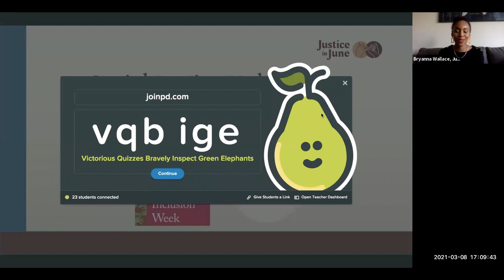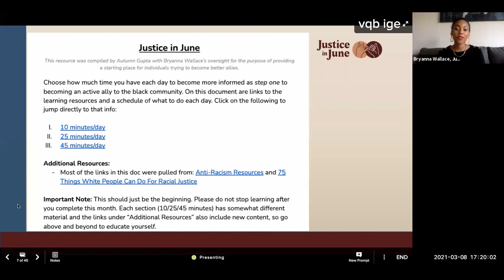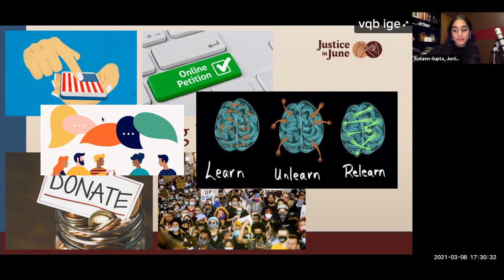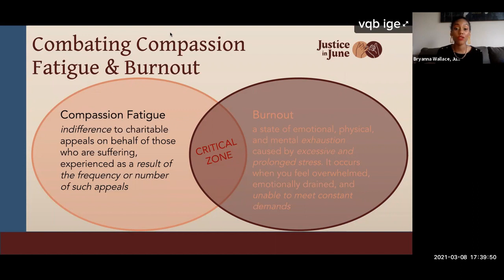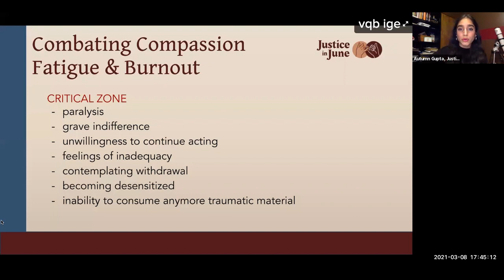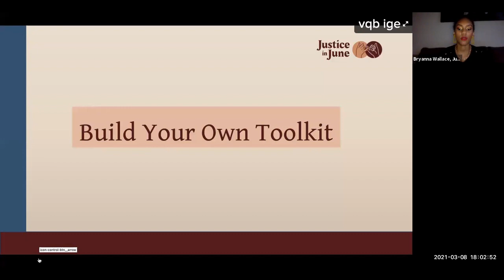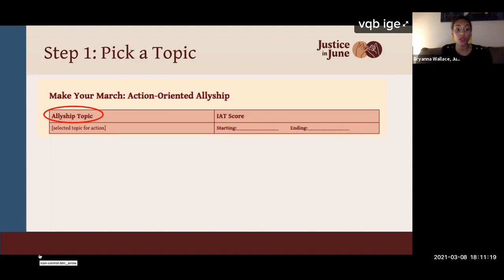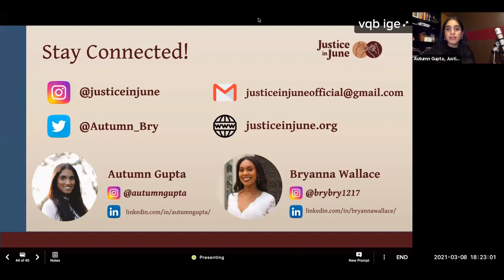Social Justice Unlocked: Activating Your Allyship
Autumn Gupta '20 and Bryanna Wallace '19 talk about the resource they created, Justice in June, which provides a starting place for individuals trying to become better allies. They introduce specific foundational tools to turn allyship from an impulse into lasting action. This program is presented by the USC Young Alumni Council.